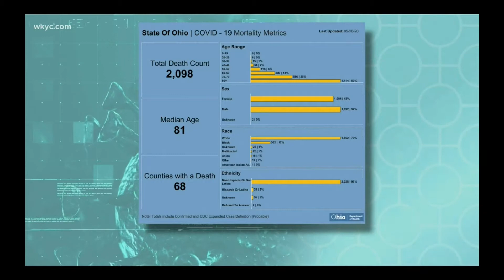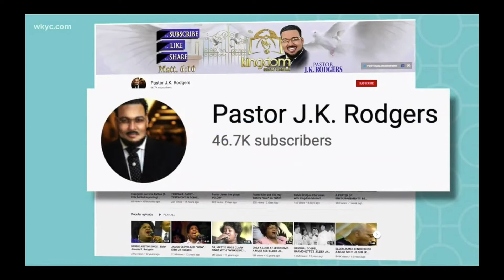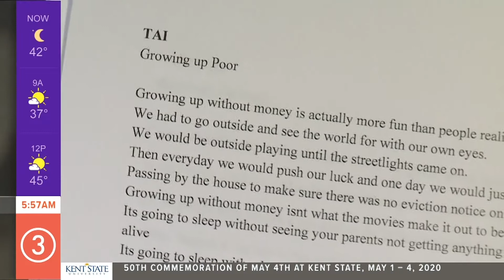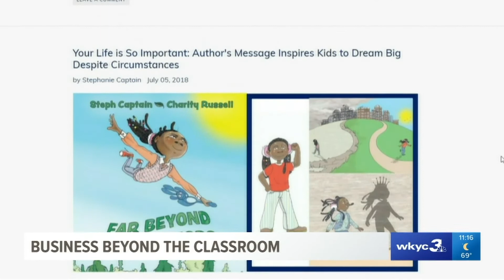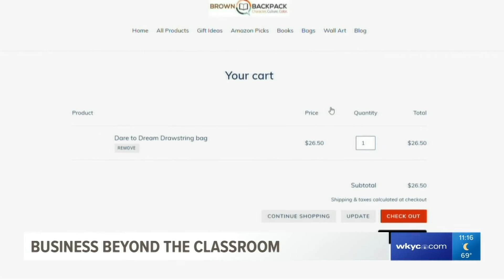Reporting 6 10 20